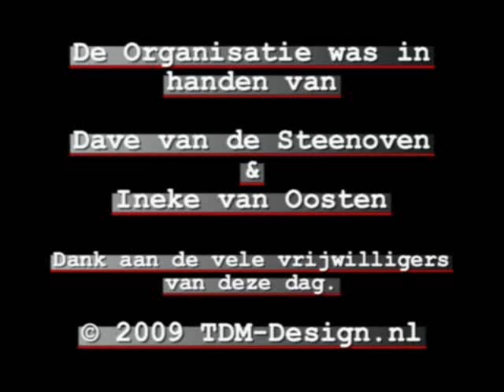Buitenspeeldag 2009 Boechorst Noordwijk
Buitenspeeldag Boechorst Noordwijk 2009
Boechorst Digitaal